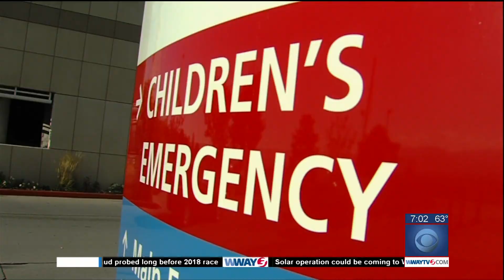Stranger drives across country to reunite NC boy fighting cancer with his dog